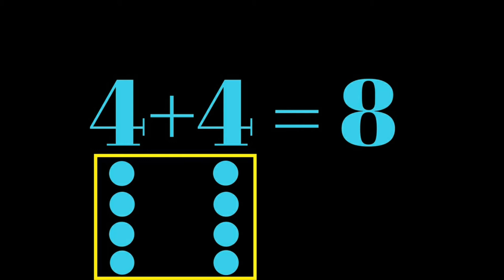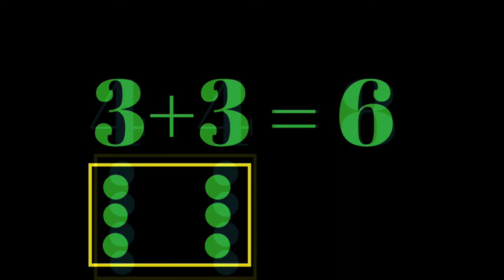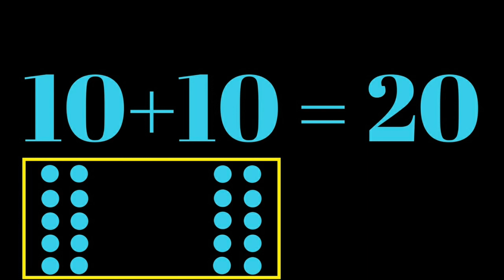Doubles Addition Facts Math Facts First Grade Addition 1st Grade - Addition Flashcards Kindergarten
This is a video to help children learn double addition math facts.

First Grade Math Facts - Doubles 1-10 - Double Addition Facts
0+0=0
1+1=2
2+2=4
3+3=6
4+4=8
5+5=10
6+6=12
7+7=14
8+8=16
9+9=18
10+10=20